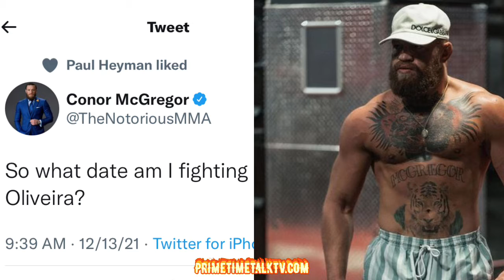CONOR MCGREGOR WANTS CHARLES OLIVEIRA FIGHT! UFC FIGHTERS CHIME IN!! WILL UFC DO IT? BOOK THE FIGHT?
Conor McGregor wears UFC title belt as he demands fight date with Charles Oliveira after his win over Dustin Poirier